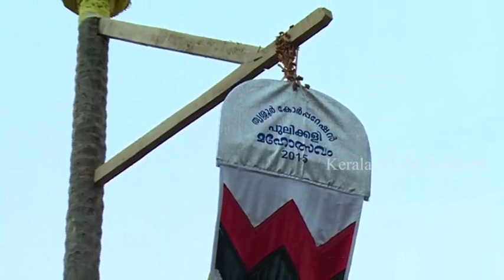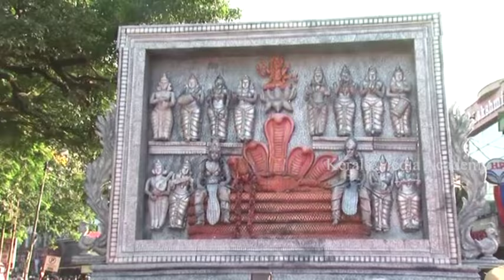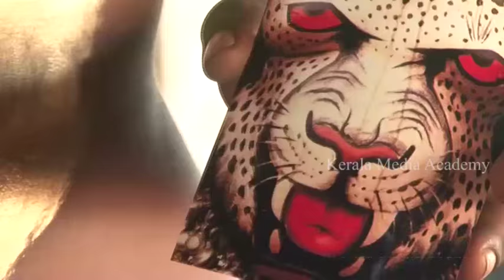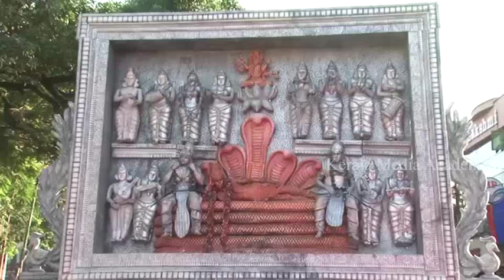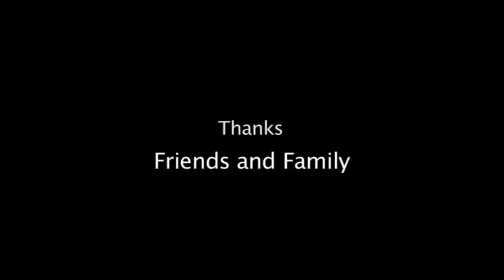പുലി കളി I വയറുള്ള പുലിക്കേ പണമുള്ളു!!!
A Documentary on Puli Kali 2015.

Puli Kali is a colorful recreational folk art from the state Kerala. It is performed by trained artists to entertain people on the occasion of Onam, an annual harvest festival. On the fourth day of Onam celebrations (Nalaam Onam), performers painted like tigers and hunters in bright yellow, red, and black dance to the beats of instruments like Udukku and Thakil. Literal meaning of Pulikali is the 'play of the tigers' hence the performance revolve around the theme of tiger hunting. The folk art is mainly practiced in Thrissur district of Kerala.

Documentary Director : Jinto KJ
Camera : Muhammed Bunayya
Editing : Jinto KJ
Voice : Krishnaja
TV Journalism 2015-16 Batch
Kerala Media Academy